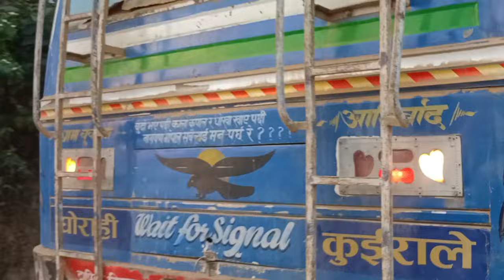La Herum hai aajw feri Mix video vlog linw sakinw tesko lagi sorry sabai Jana lai